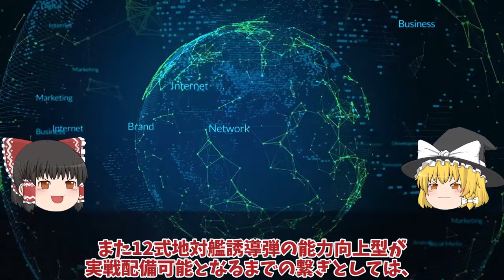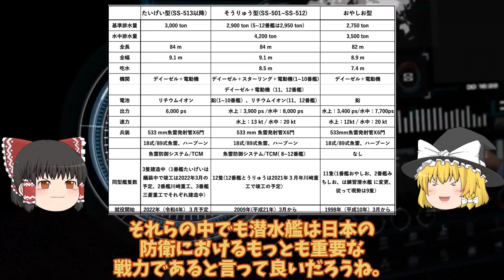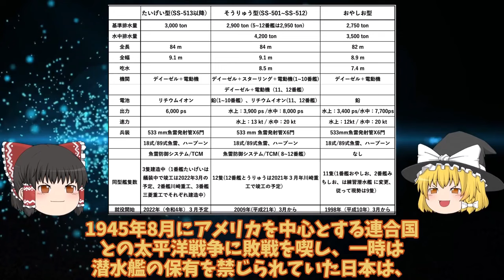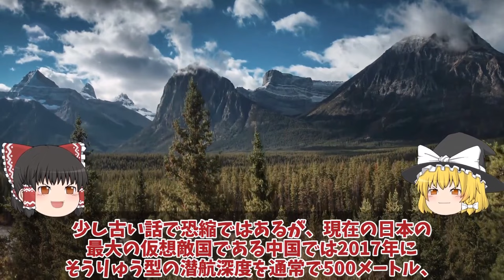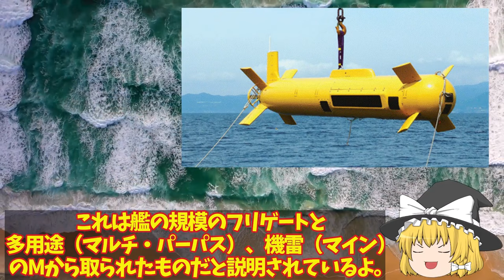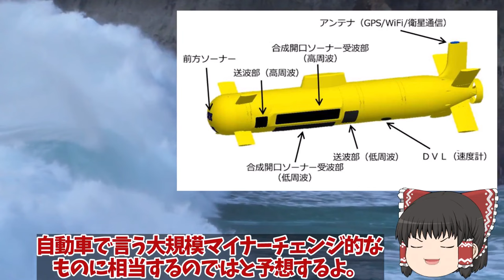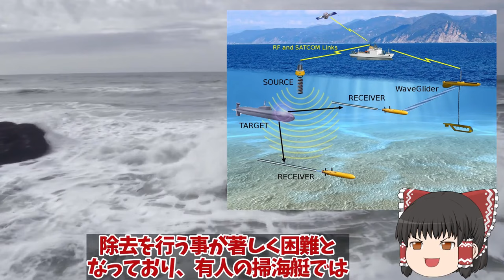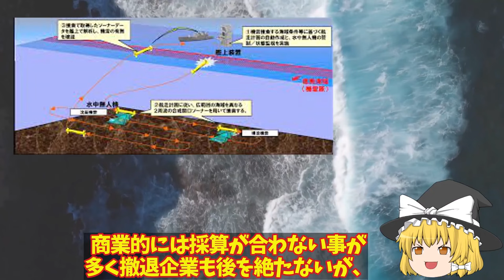【ゆっくり解説・軍事News】自衛隊最強スペシャル魚雷発射管からトマホーク超極秘海自潜水艦533mm巡航ミサイル運用か！ 【スペシャル・特集】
自衛隊最強スペシャル魚雷発射管からトマホーク超極秘海自潜水艦533mm巡航ミサイル運用か！ 【スペシャル・特集】

11魚雷発射管からトマホーク超極秘海自潜水艦533mm巡航ミサイル運用か！反撃能力3000キロで開発確定？

12海自ついにOZZ5完成配備開始くまの護衛艦展示会中の旋律デビューか！三菱本気で開発国連恐れる？

13海自ついに護衛艦かがの最終段階へ艦首四角弾薬庫も改修計画！耐熱1800℃着艦甲板魔改造？